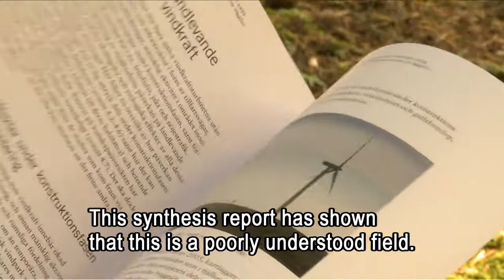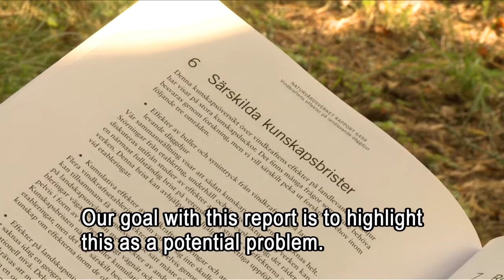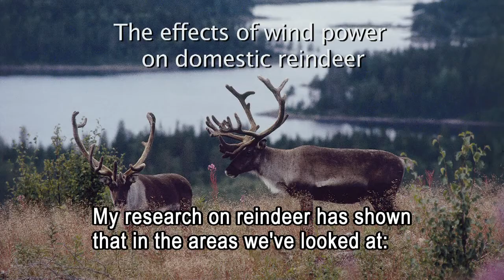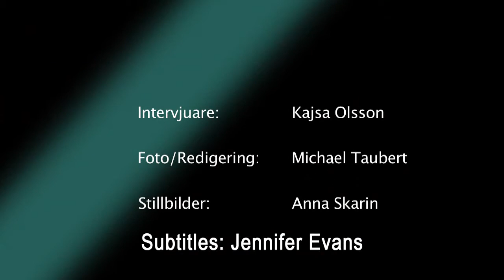The effects of Wind Power on land-dwelling mammals | Naturvårdsverket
Interviews with researchers Jan Olof Helldin and Anna Skarin, Swedish University of Agricultural Sciences, main authors of the synthesis report The impacts of wind power on terrestrial mammals. From the Swedish research programme Vindval.